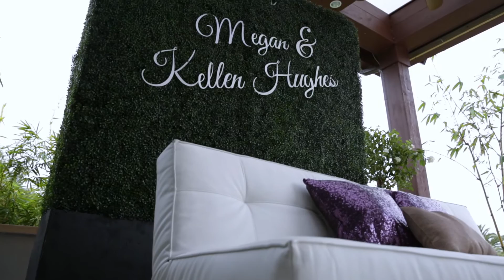Houston Wedding Videographer - Waters Edge - Watercolor Inspired shoot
Gorgeous Monet-inspired editorial shoot at Waters Edge on Clear Lake in Seabrook Texas